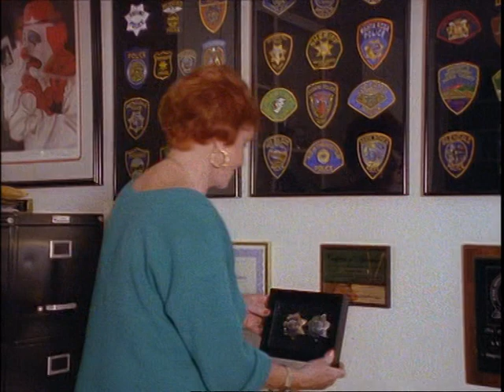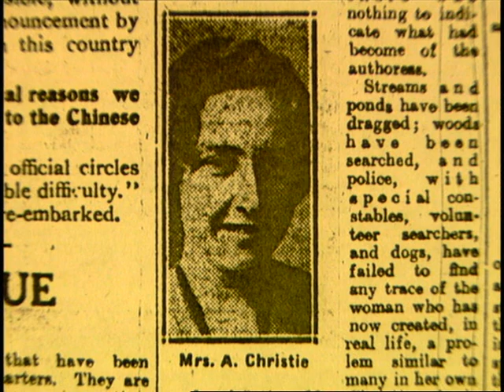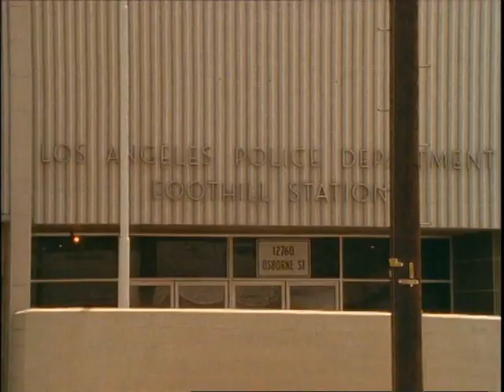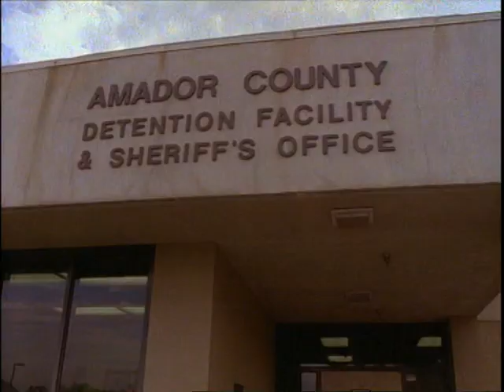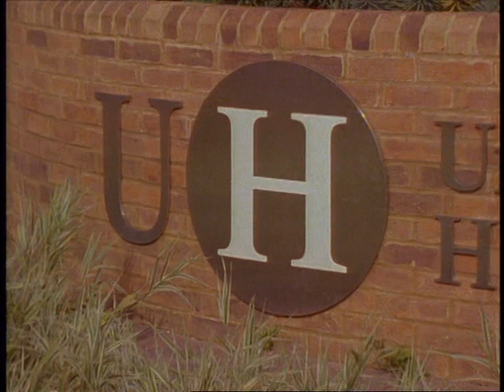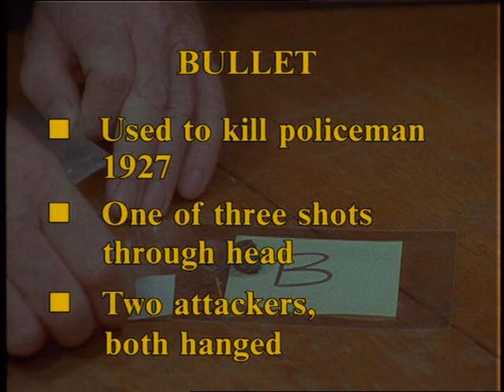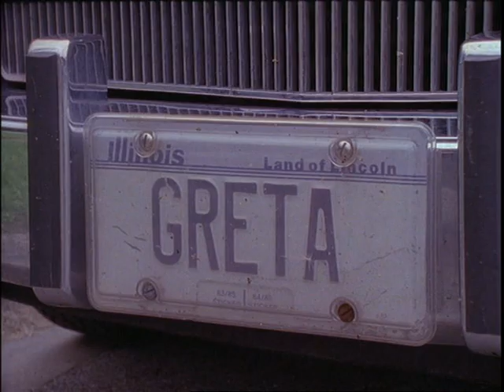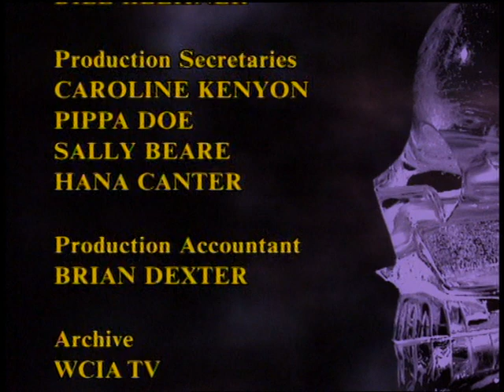Arthur C. Clarke's Mysterious Universe - Ep. 6 - The Psychic Detectives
This episode details the accounts of individuals who claim to use psychic abilities to solve crimes and find missing people. Most fail, but some do succeed. In California, a psychic found a missing girl with a vision so uncannily accurate that she was arrested for the murder (but soon released). In New York State, a priest used a boy's favorite sneaker to find him alive and lost in the woods. And a woman in Illinois, consulted by phone more than a hundred miles away, finds a boy drowned under river ice.